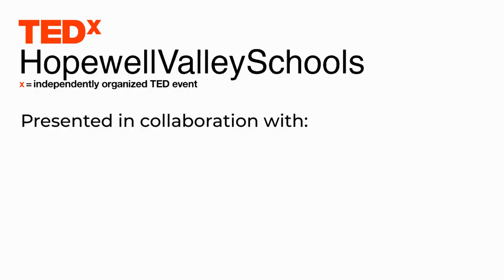Social Determinants of Health | Ive Jones | TEDxHopewellValleySchools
The social world affects us far deeper than we can imagine. What are the social determinants of health, and why is it important to the way we perceive our bodies? In this talk, Ive Jones illustrates the way social and economic dynamics shape our health. Ive Jones is a Class of 2024 Vice President at Princeton University|CEO, The Young Women In STEM Conference
Talks about stem, stemgirls, stemforkids, globalhealth, and princetonuniversity This talk was given at a TEDx event using the TED conference format but independently organized by a local community.